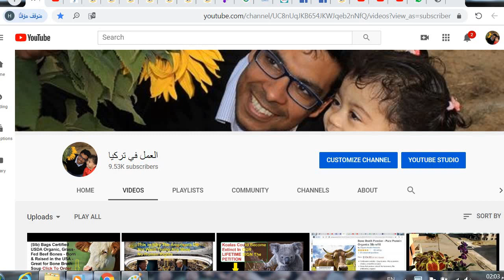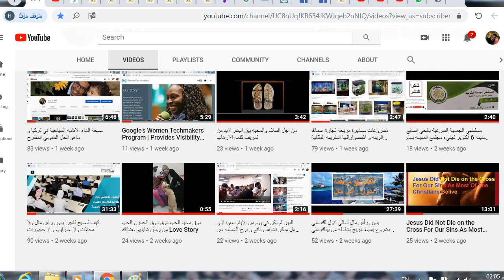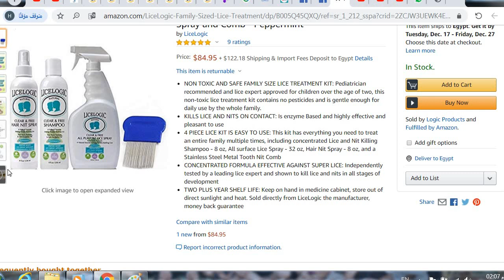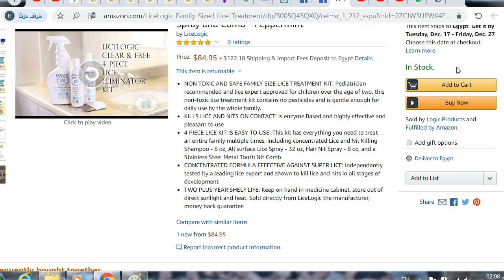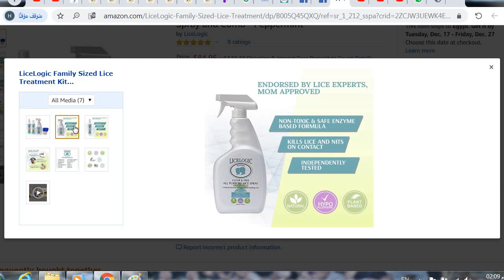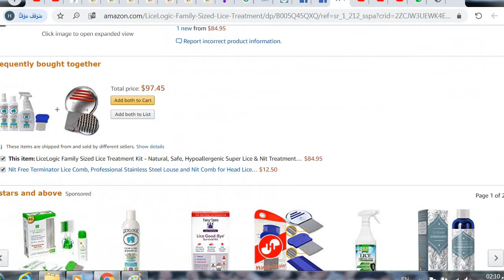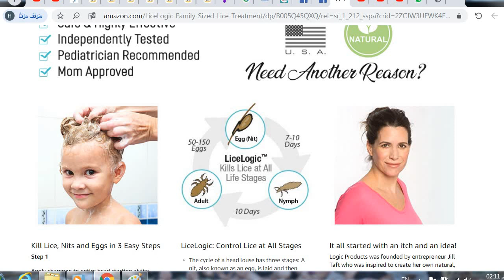How to Kill Hair Lice, Eggs and Nits For Humans and Dogs Instantly and Safely Reviews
This is a review of one of the clients: I like that this stuff actually works! We spent weeks trying one thing after another.  Check it out
It was so satisfying to see dead lice coming out of our hair even there weren't very many. I don't know what people were talking about when they said they had to use 1/2 the bottle for 1 treatment. Not sure it would last 16 but certainly enough to get the job done. Make sure you follow the directions you see online. The bottle says to let sit for 15mins. but the instructions online say to rub it in for 15 and then let it sit for 15 mins. The shampoo loosened the nits so they came out but the spray is what really loosened them so they slid right off. I didn't like that the shampoo had to sit in my hair for half an hour every treatment and it is expensive but I guess it's a small price to pay to get rid of our unwanted guests once and for all.